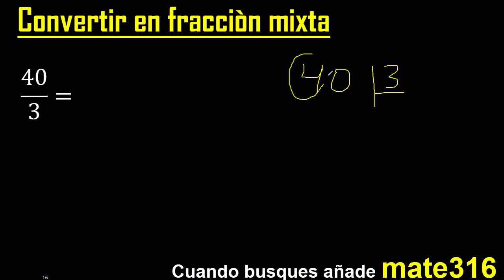Convertir 40/3 a fraccion mixta , transformar fracciones impropias a mixtas mixto as a mixed number